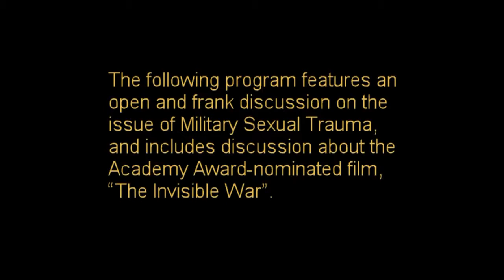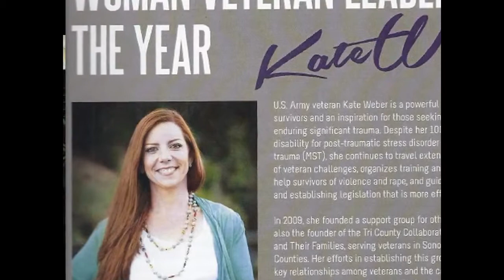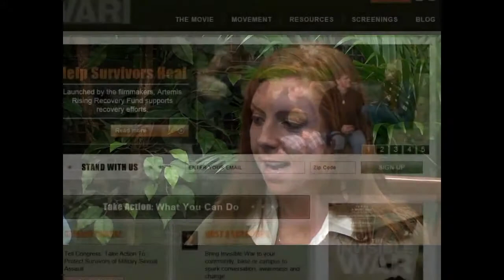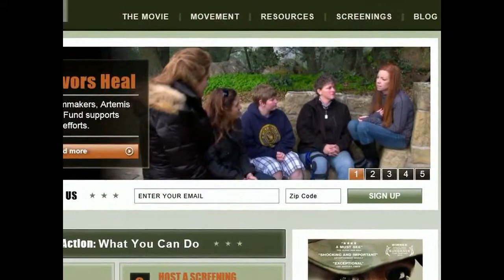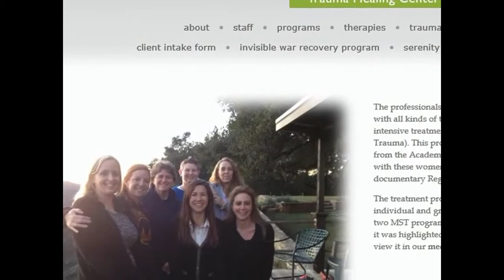Coming Full Circle: Artemis Rising - Healing from Military Sexual Trauma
Coming Full Circle: Artemis Rising is a recovery program started by The Invisible War movie. This is a discussion with the program director Mylea Charvat, a graduate of the program Kate Weber, a Veteran, and Victoria Sanders, a Veteran. Mylea made the choice to make Military Sexual Trauma her focus after working with the group Victoria was a part of in 2004. They met again when these three women were on a panel after a showing of The Invisible War in July 2013.

This show was produced for Veterans Helping Veterans by Veterans + Community Media Center, with 2 Veteran interns as crew.  Camera and Edit by Ellison Horne, Co-founder.